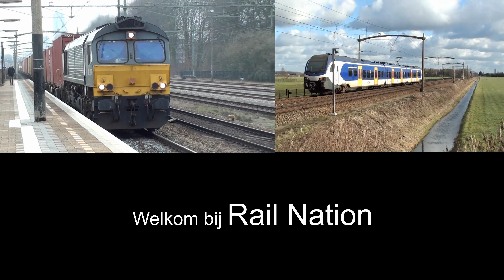Alle het huidige NS Sprintermaterieel te Tilburg Reeshof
Na een jaar filmen is het gelukt om alle huidig rijdende Sprinters er te Tilburg Reeshof op te krijgen en dit vertoon ik in dit filmpje.